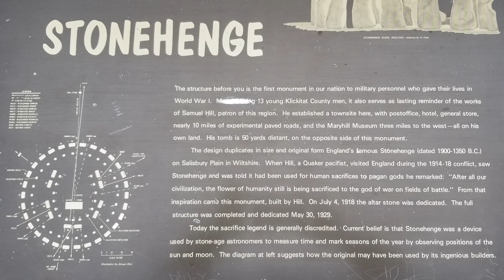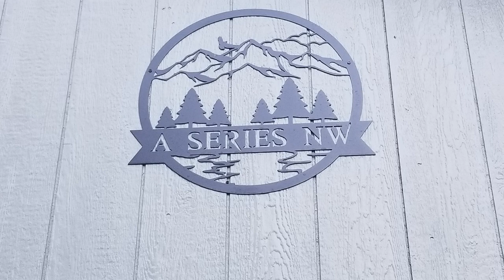Classic Mini Comes Home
The '92 classic Mini, Stanley, comes home from another upgrade session at A-Series NW!